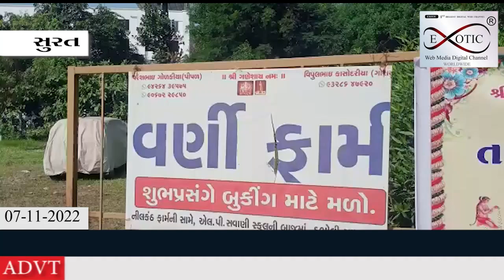ડભોલીના ફાર્મ હાઉસમાં લગ્નમાં ગયેલા ઝવેરીના મોપેડમાંથી રૂ.23.15 લાખની મતાની બેગની ચોરી